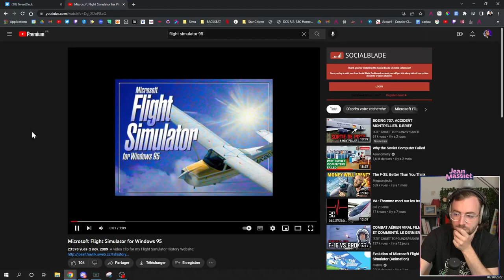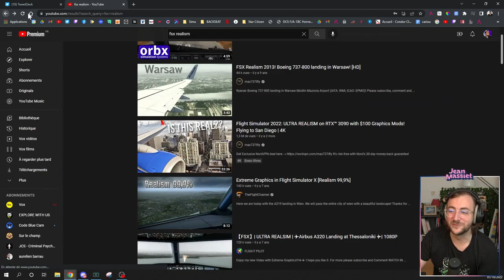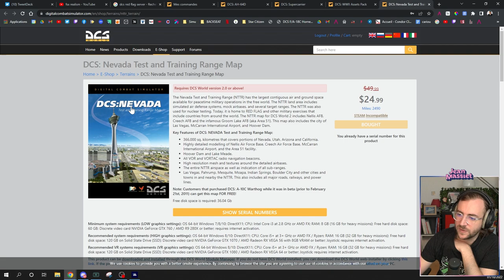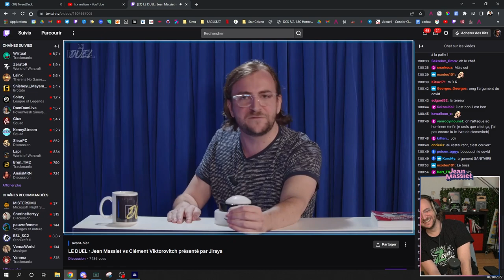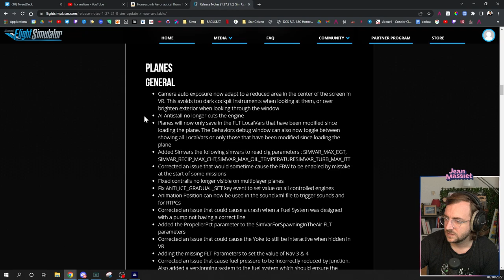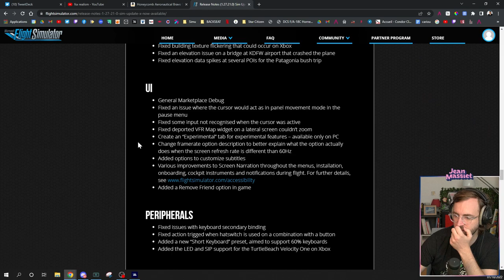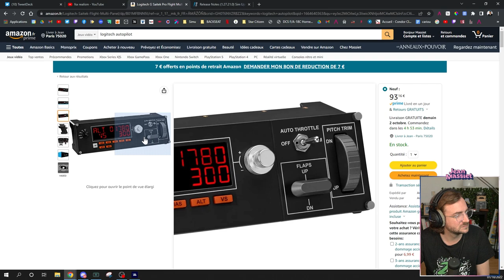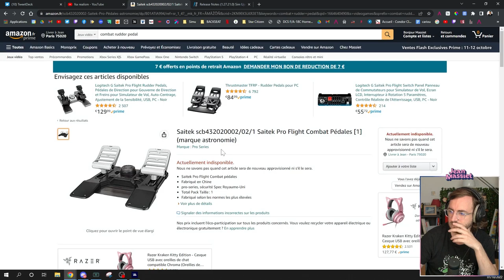C'est mon jour de vieillesse ! - Stream du 01/10/2022